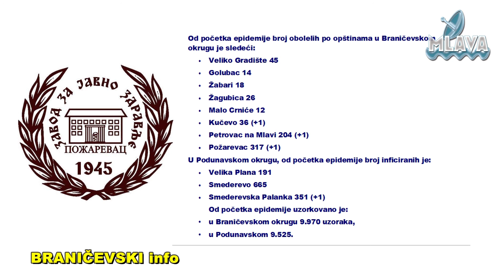ZZJZ Požarevac, aktuelna epidemiološka situacija(RTV MLAVA 14.10.2020.)